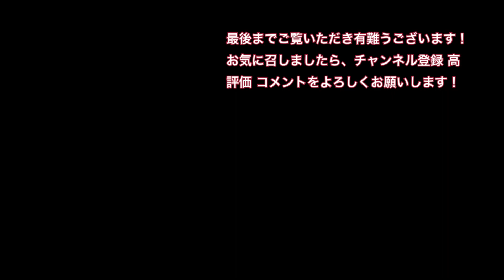短編 JR四国 南風16号岡山行き